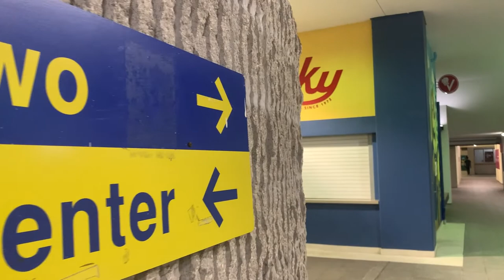Learning To Shoot B-roll